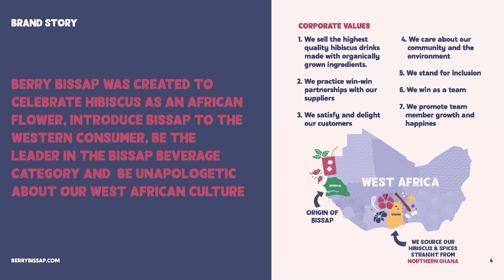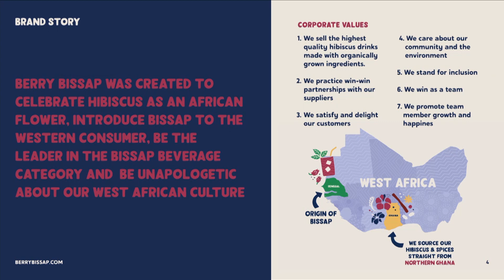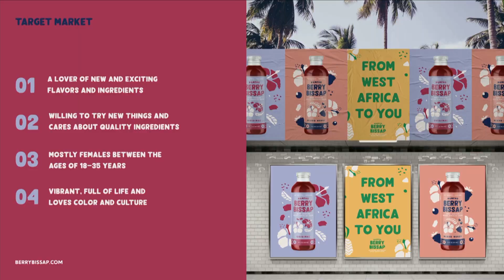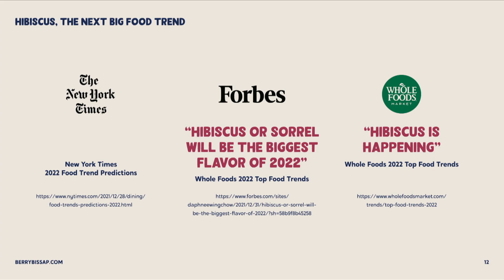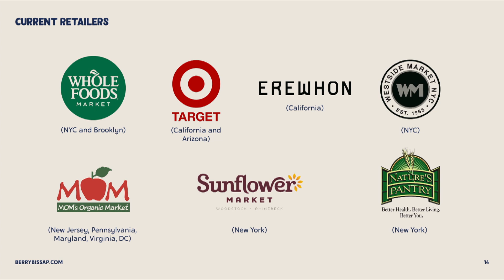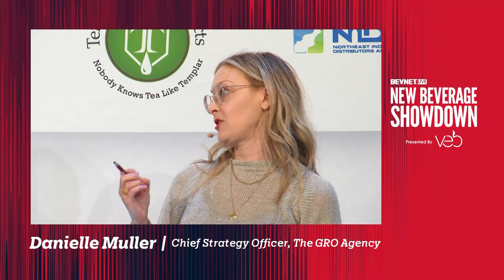New Beverage Showdown 23 - Finals: Berry Bissap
Akua Kyerematen Nettey, Founder of Berry Bissap, presents her brand in the final round of New Beverage Showdown 23.